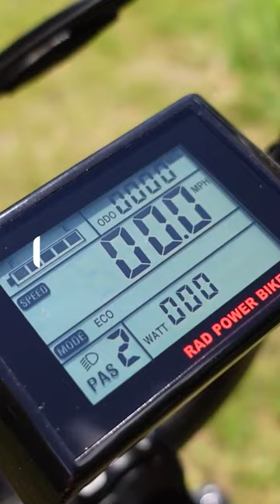This RadRunner Plus Moped-style Ebike Is Guaranteed To Maximize Fun!